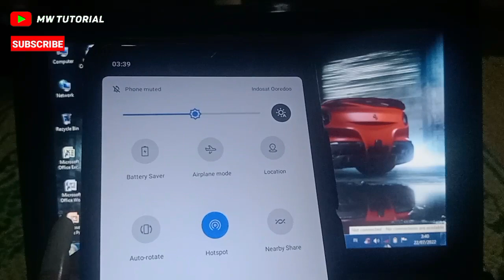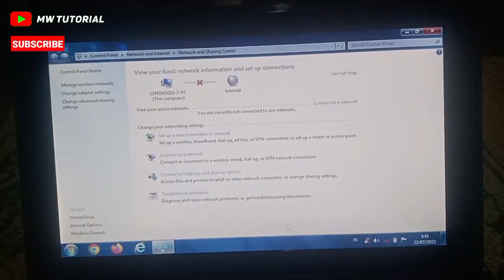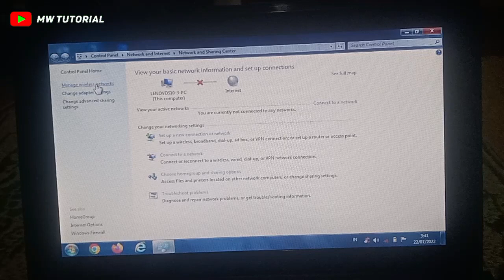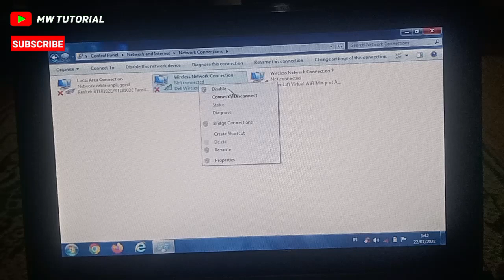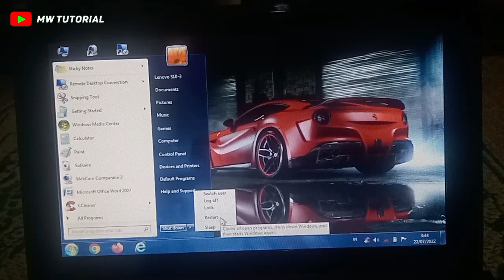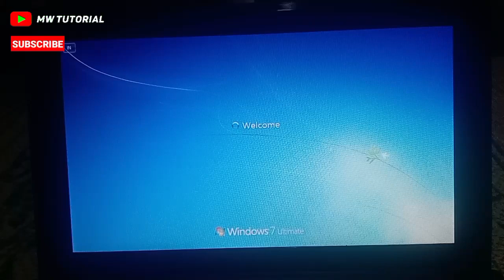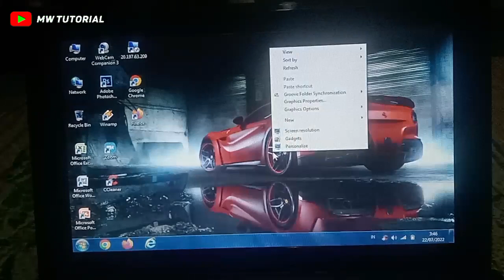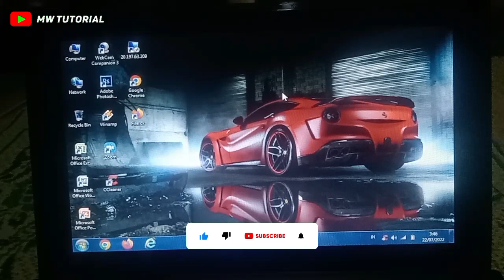Cara Mengatasi jaringan wifi tidak bisa tersambung ke laptop/pc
hai teman teman kali ini saya berbagi cara untuk mengatasi laptop/pc yg tidak bisa konek ke jaringan wifi .simak vidio nya jangan di skip ya agar tidak gagal paham.dan jangan lupa bantu like share & komen agar chanel ini makin berkembang atas dukungan kalian.terimakasih